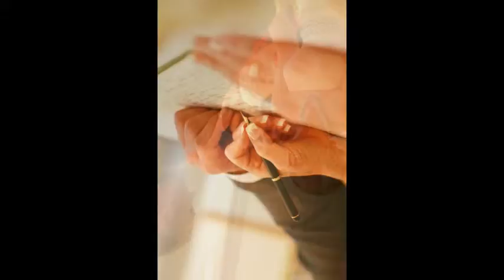Crown Hotel Wedding Video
Explore the possibilities for your special day at The Crown Hotel in Nantwich.